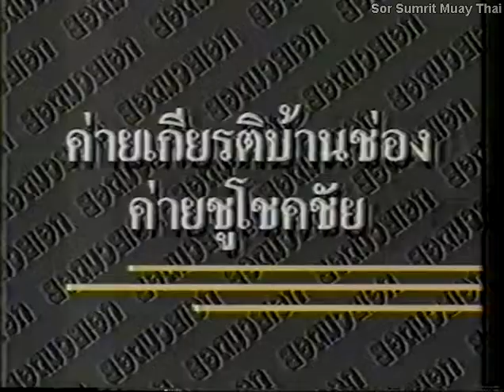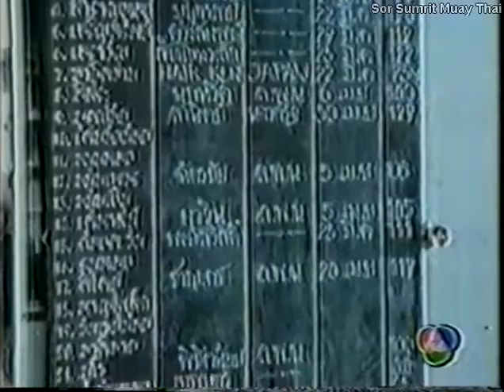Golden Age Muay Thai Kiatbanchong Kai Muay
Old clip of Kiatbanchong Gym.